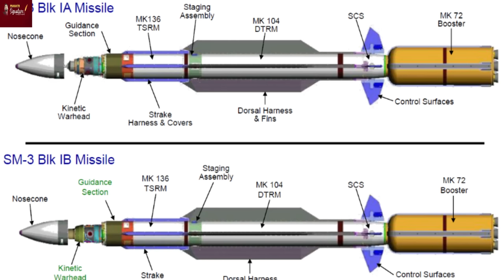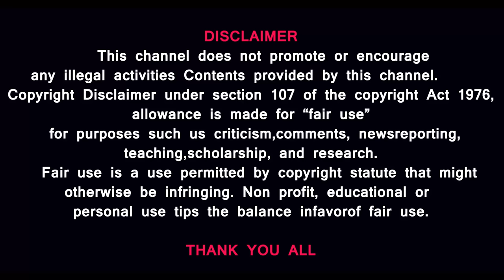Gaza again Ceasefire?-Biden Loser-Houthis Warn As NATO Nation-Donald Trump walkout For US President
MUSIC CREDITS
YOUTUBE LIBRARY
Anno Domini Beats
Culture
Hip-Hop & Rap
AMERICA WILL CREATE WORLD PIECE
6 ShotsAlternative & PAngryNEFFEX

The Colorado Supreme Court has decided to remove former President Donald Trump from the ballot in the state’s presidential election in 2024. Trump was disqualified over his role in the Jan. 6, 2021, attack on the US Capitol by his supporters. The ruling makes Trump the first presidential candidate in US history to be deemed ineligible for the White House. The Colorado court in its decision said, “We do not reach these conclusions lightly”. Watch the video to find out why Trump blocked?

  A war on the Houthis is going to cost the U.S. big money. Department of defence officials have flagged concerns over expensive naval missiles being used to shoot down unsophisticated Houthi-fired drones in the Red Sea, as per the Politico. An official told the Politico that one missile per shot costs up to $2.1 million while a Houthi drone costs around $2,000. The worry mounts after the U.S. formed a multiational naval task force to rein in the Iran-backed rebels in Yemen.

NATO nation Italy has said that it is deploying a frigate in the Red Sea "in the coming hours" in a bid to protect the shipping route against attacks from Yemen's Houthi rebels. Italy's defence minister said that the Virginio Fasan frigate would head to the Red Sea as part of the European Union's naval operation Atalanta, which has been in place since late 2008. Despite the threat from the newly formed, U.S.-led Naval task force, the Iran-backed rebels threatened to sink all U.S. warships in the Red Sea and even warned that a new attack can be expected every 12 hours

The Houthis began in the 1990’s as a moderate theological movement of the Zaydis, a Shia minority group.
Fighting corruption was one of their main aims.
The 2003 US invasion of Iraq was a turning point.
Analysts believe the war transformed the Houthis into a resistance group with deep anti-American sentiments.
In 2015, Houthi fighters seized Yemen's capital Sanaa.
It triggered more than nine years of war between the Saudi-led coalition, which backs the internationally recognised government, and the Houthis, supported by Iran.
On October the 31st, the Houthis entered the war in Gaza, firing drones and missiles at Israel.
And earlier this month, the Houthis said they would target all ships heading towards Israel.